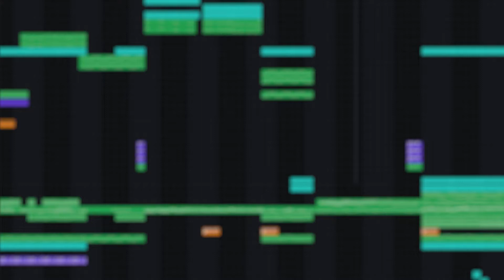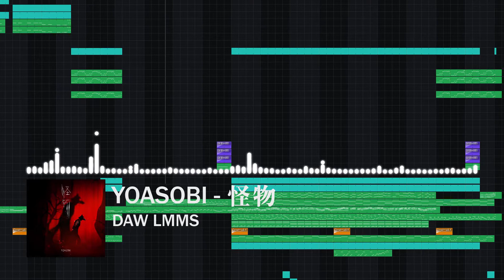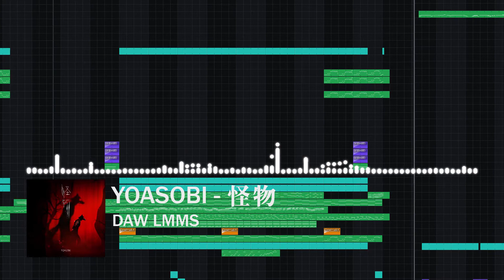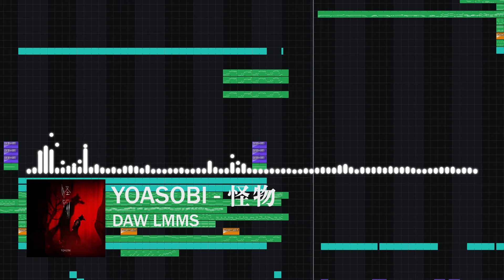YOASOBI - 怪物 [ LMMS Remake ]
本家様